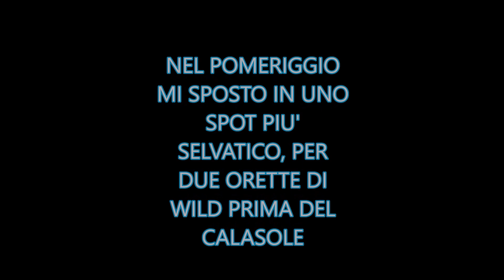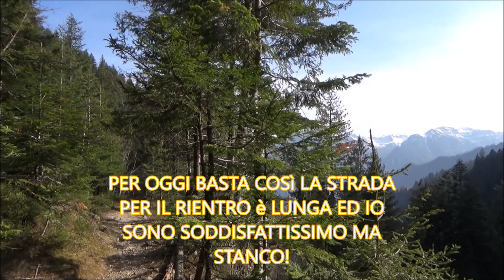Che SLEPPA!! Prime catture con HARDBAIT ad inizio PRIMAVERA!! Spinning alla TROTA in MONTAGNA!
Spring is Coming è scritta cantata e suonata dal mitico Claudio!! Seguilo sul suo soundcloud

Prima uscita a spinning con esca rigida e subito una bella trota!! Ma non contento mi sposto su un laterale wild col rotantino!!